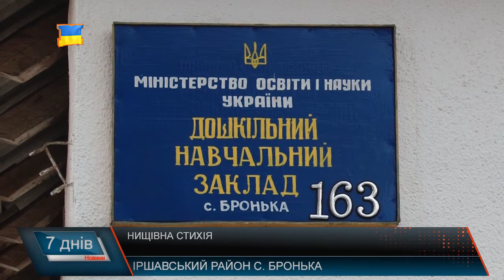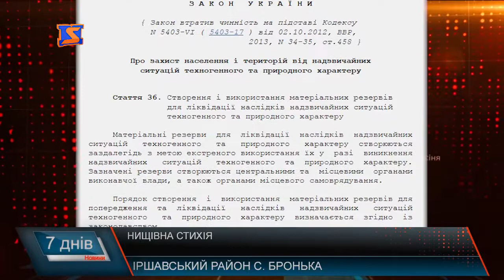Впали будинки. Наслідки льодоходу